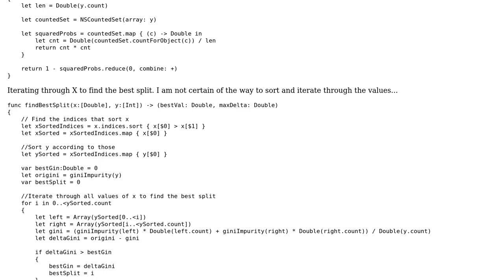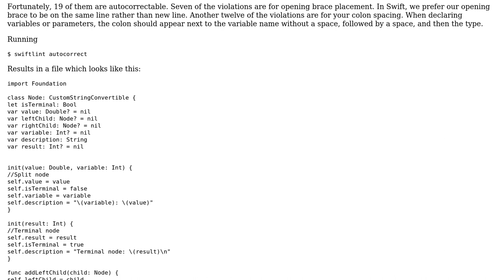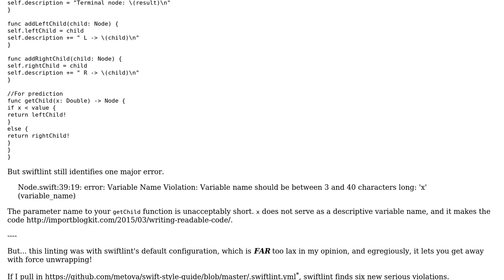Code Review: Classification tree in Swift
With thanks & praise to God, and with thanks to the many people who have made this project possible! | Content (except music & images) licensed under CC BY-SA | Music | Images & others | With thanks to user nhgrif user Jamal user Gerome Pistre and the Stack Exchange Network Trademarks are property of their respective owners. You are responsible for your own actions.